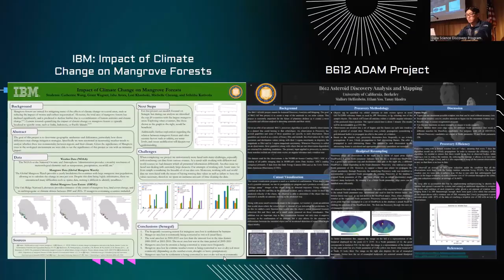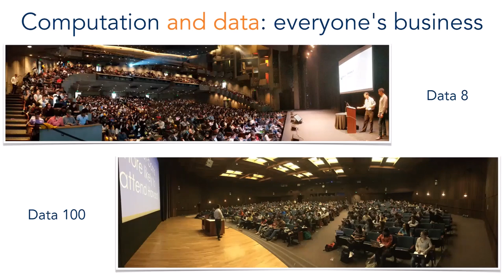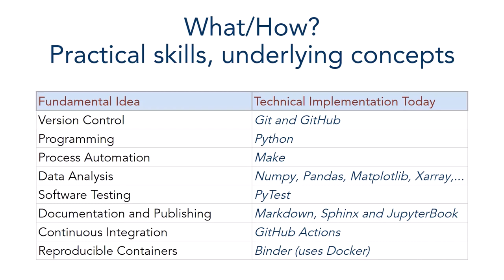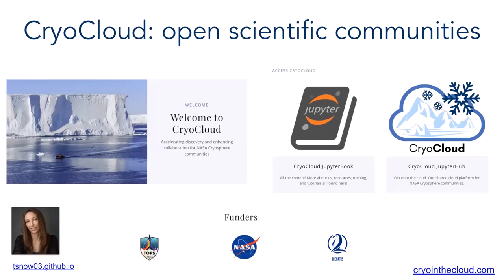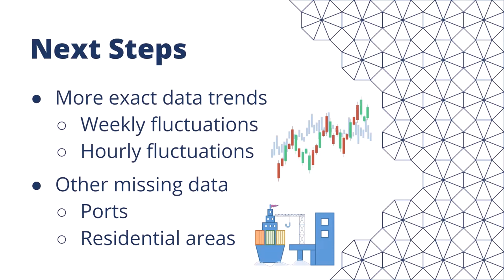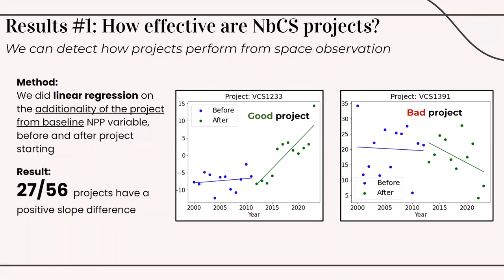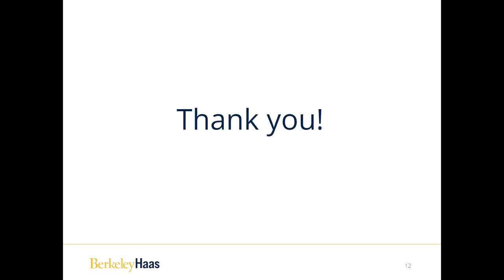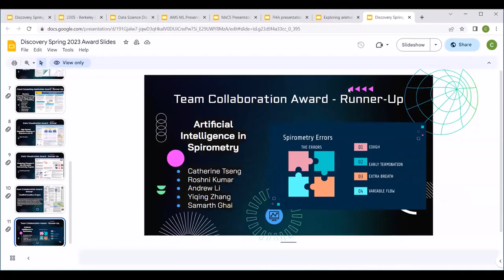Spring 2023 Data Discovery Showcase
The Data Science Discovery Program incubates cutting edge data science projects with academic researchers, government agencies, non-profits, and industry partners by connecting them to the world class talent at UC Berkeley. The Discovery Showcase held at the end of each semester allows student researchers to present their findings on stage with poster presentations, and includes an award ceremony celebrating the hard work and talent shown throughout the semester. Here is a keynote speech from Professor Fernando Perez and presentations from featured projects from the Spring 2023 Data Discovery Showcase held May 3rd, 2023 in Sibley Auditorium.